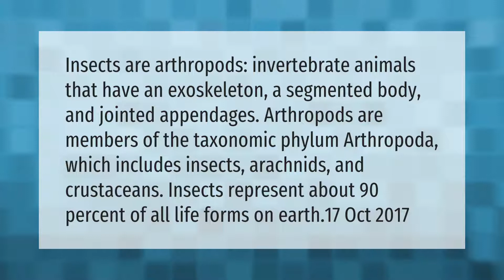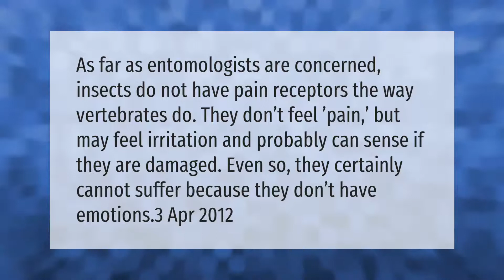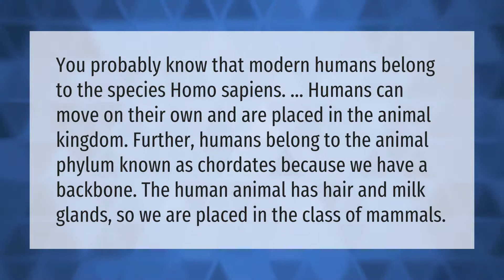What kind of animals are insects?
00:00 - What kind of animals are insects?
00:44 - Do bugs feel pain?
01:15 - What is the difference between animal and insect?
01:50 - Are humans considered animals?

Laura S. Harris (2021, April 7.) What kind of animals are insects?
    AskAbout.video/articles/What-kind-of-animals-are-insects-234712